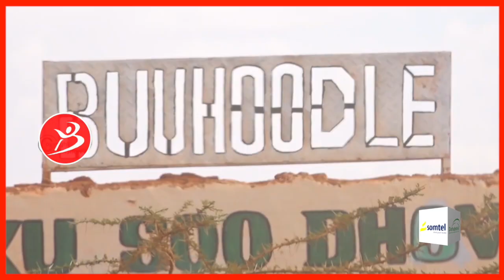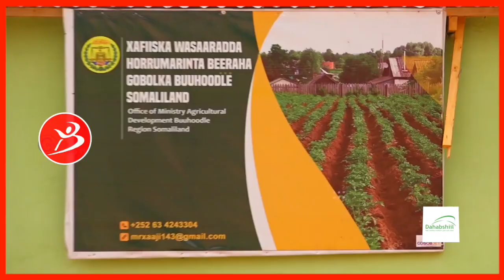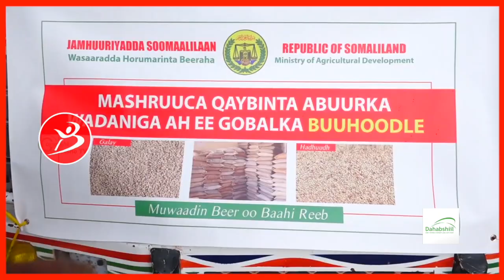Wasaarada beeraha somaliland ayaa buuhoodleh gaysay siidhka Beeraha